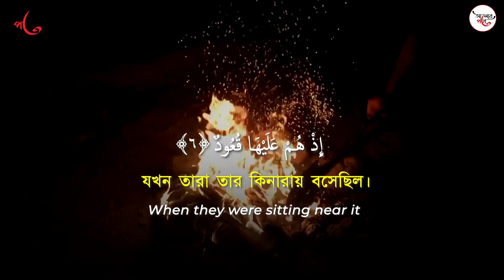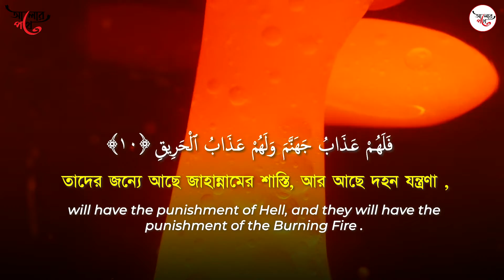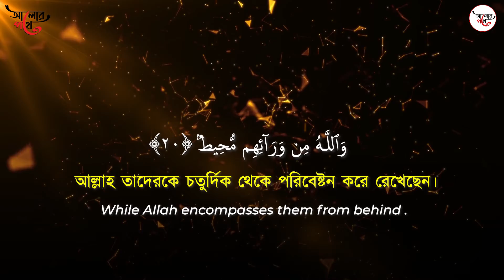Surah Al-Buruj (The Great Star) سورة البروج‎ By Salim Al Ruwaili | With Bangla & English Translation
আলোর পথে

*** Surah Al-Buruj (The Great Star)***
*** সূরা আল বুরুজ  (গ্রহ-নক্ষত্র)***
Chapter(Surah) :085

***Bangla Translation Taken from "Tafheem Ul Quran" By Sayyid Abul Ala Maududi***
***English Translation Taken from "Saheeh International Quran" ***

Recited by Famous Islamic Scholar and Salim Al Ruwaili (সালিম আল রুওাইলি).This is Bangla and English Translation Video along with Arabic text,So that anyone can easily Listen and Read the Surah at the Same time.The "Theme and Subject Matter" of this Surah along with "Name" and "Period of Revelation" is Given below :::

***Name(নামকরণ) :
The Surah is so designated after the word al buruj appearing in the first verse.

***Period of Revelation(অবতীর্ণের সময়কাল):
The subject matter itself indicates that this Surah was sent down at Makkah in the period when persecution of the Muslims was at its climax and the disbelievers of Makkah were trying their utmost by tyranny and coercion to turn away the new converts from Islam.

***Theme and Subject Matter(আলোচ্য বিষয়) ::
Its theme is to warn the disbelievers of the evil consequences of the persecution and tyranny that they were perpetrating on the converts to Islam, and to console the believers, so as to say: "If you remain firm and steadfast against tyranny and coercion, you will be rewarded richly for it, and Allah will certainly avenge Himself on your persecutors on your behalf."

In this connection, first of all the story of the people of the ditch (ashab al-ukhdud) had been related, who had burnt the believers to death by casting them into pits full of fire. By means of this story the believers and the disbelievers have been taught a few lessons. First, that just as the people of the ditch became worthy of Allah's curse and punishment, so are the chiefs of Makkah also becoming worthy of it. Second, that just as the believers at that time had willingly accepted to sacrifice their lives by being burnt to death in the pits of fire instead of turning away from the faith, so also the believers now should endure every persecution but should never give up the faith. Third, that Gods acknowledging Whom displeases the disbelievers and is urged on by the believers, is Dominant and Master of the Kingdom of the earth and heavens; He is self-praiseworthy and is watching what the two groups are striving for. Therefore, it is certain that the disbelievers will not only be punished in Hell for their disbelief but, more than that, they too will suffer punishment by fire as a fit recompense for their tyranny and cruelties. Likewise, this also is certain that those, who believe and follow up their belief with good deeds, should go to Paradise and this indeed is the supreme success. Then the disbelievers have been warned, so as to say: "God's grip is very severe. If you are proud of the strength of your hosts, you should know that the hosts of Pharaoh and Thamud were even stronger and more numerous. Therefore, you should learn a lesson from the fate they met. God's power has so encompassed you that you cannot escape His encirclement, and the Qur'an that you are bent upon belying, is unchangeable: it is inscribed in the Preserved Tablet, which cannot be corrupted in any way."